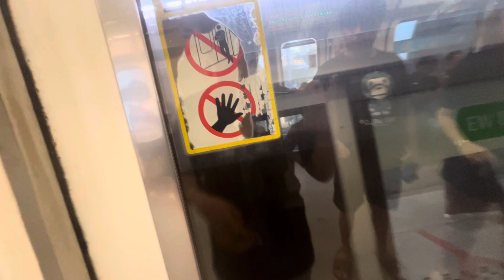(Escaped from NSL, smoke smell at Paya Lebar.) C151 PMSM 131/132 Eunos to Paya Lebar.